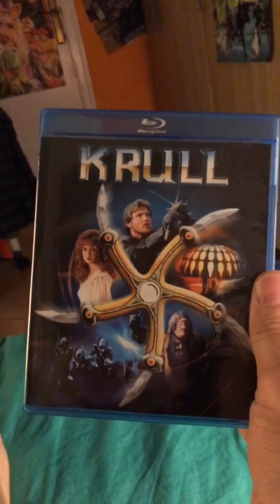🎉Fiebre del SÁBADO NOCHE con Jau🕺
Noche de desenfreno. ¿Quién necesita amigos cuando se es un influencereal?
❤️Formas de ayudar al canal y de poder acceder a contenido exclusivo, cómics, etc.❤️
💧L'AIXETA💧- Hazte mecenas de mi página Jaume Fibla & The Xuscos en l'Aixeta para tener acceso a mi contenido exclusivo y anticipado en catalán (videos, cómics, relatos, canciones, podcast y mucho más)
Más info sobre aún más cosas en la página principal de este canal y en cada uno de los links.